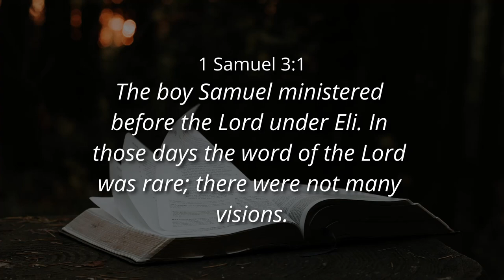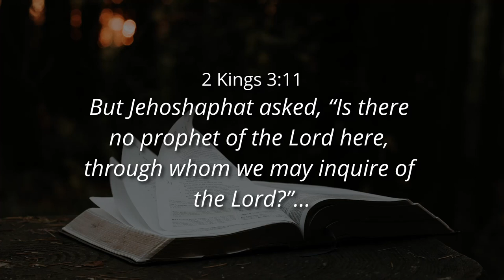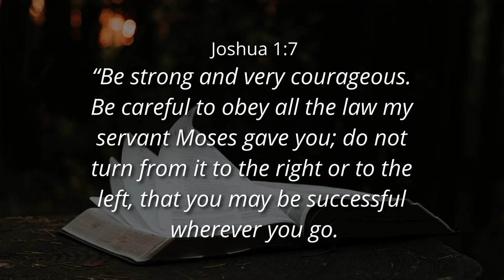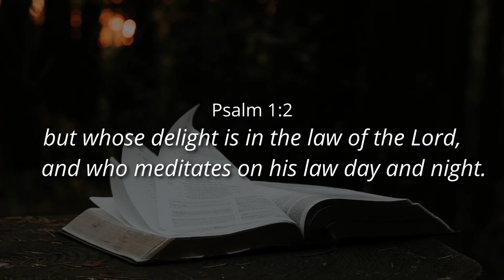THE POSITION OF THE WORD IN YOU - Ps. Cornelis van Heyningen